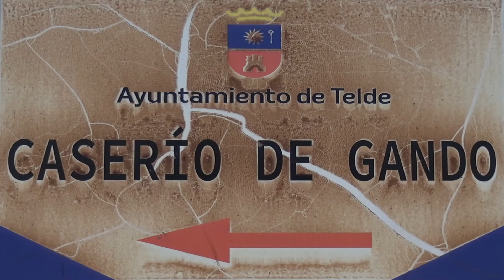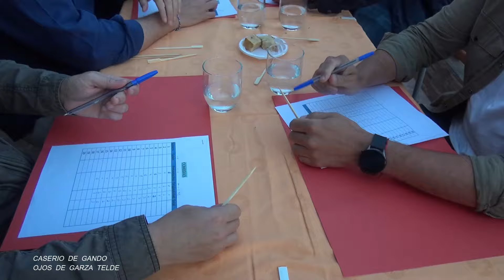Concurso de Comidas y Postres Caserio de Gando Telde 04-07-2024